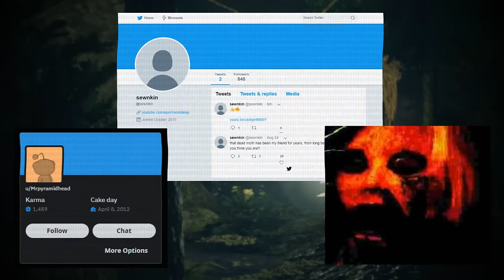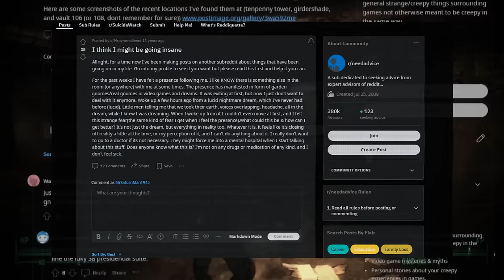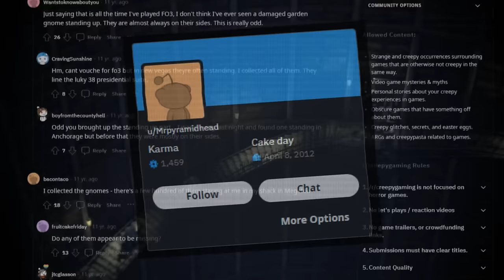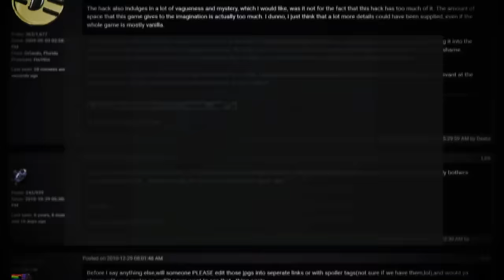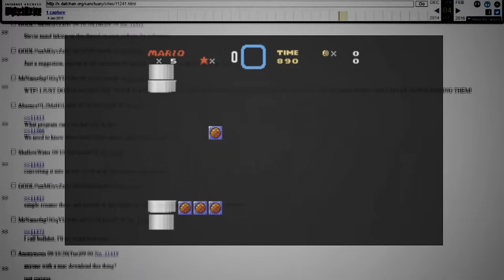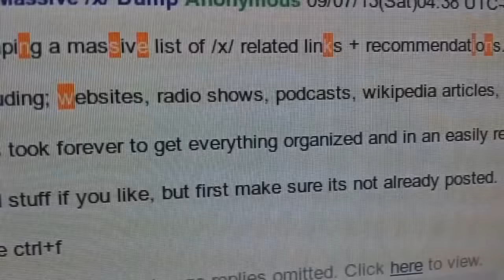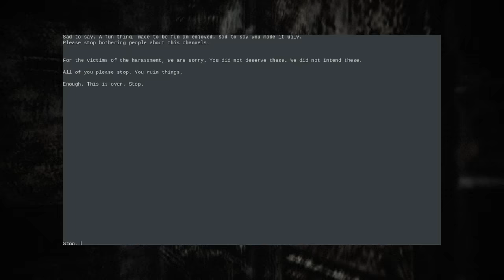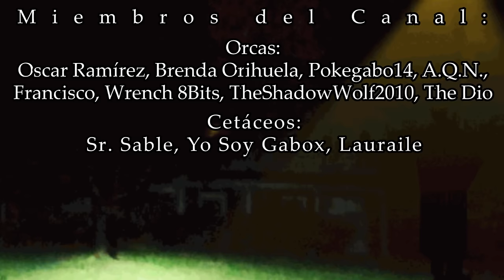ARGs Abandonados - Fallout 3 Gnomes, M A R I O, Meatsleep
A diferencia de los juegos de realidad alternativa que simplemente nunca fueron resueltos, los ARGs aquí cubiertos presentan puzzles y misterios que, en mayor o menor medida, fueron resueltos, pero que nunca tuvieron un final para empezar. En este vídeo exploraremos 3 casos de ARGs que fueron abandonados o cancelados por sus creadores.
El excéntrico caso de un usuario de Reddit que sufrió sueños extraños sobre geometrías místicas, seguido por el acoso de gnomos a través del videojuego Fallout 3.
La perturbadora historia detrás del hackrom de MARIO y la Víctima #1 (Mario Victim  #1), una enfermedad que se propagó desde las cavernas, y un usuario lleno de obsesiones extrañas manifestadas en los foros.
Y finalmente, el clásico e inspirador pero olvidado caso de Meatsleep, una cuenta de youtube que subía contenido finihario, un juego de realidad alternativa escrito inconscientemente por la audiencia, el cual fue arruinado por una comunidad demasiado tóxica e ignorante.